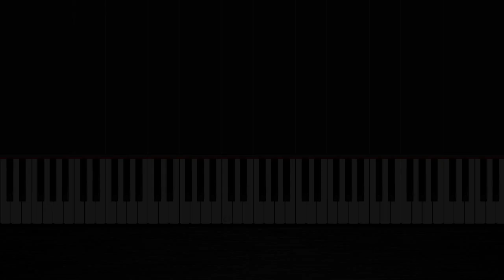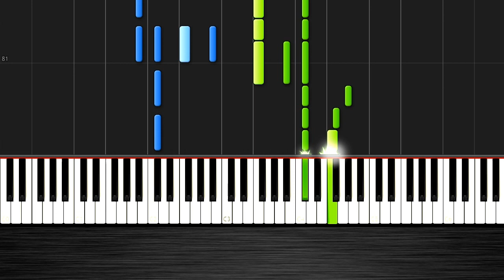R. City - Locked Away ft. Adam Levine - Piano Cover/Tutorial by PlutaX - Synthesia